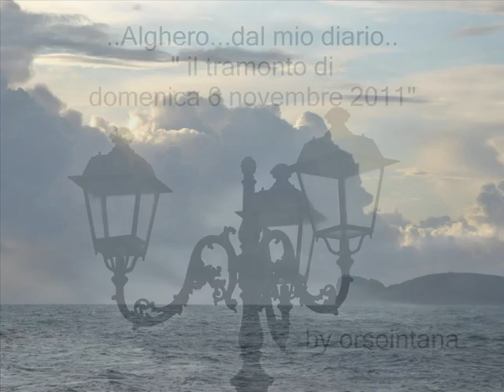Alghero... i tramonti.. "domenica 6 novembre 2011"...wmv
..un mare magnifico nell'irruenza delle sue onde, sotto un vento sferzante..il lungo bel tramonto di domenica 6 novembre 2011.